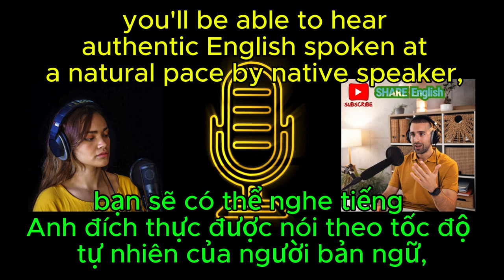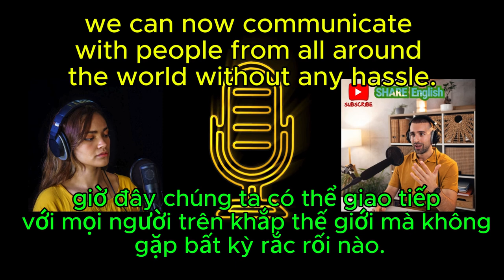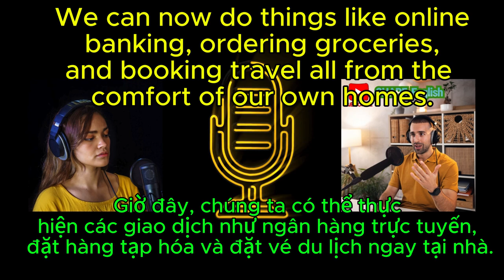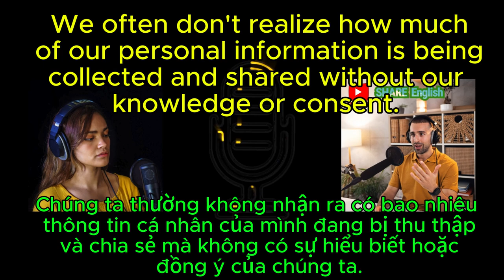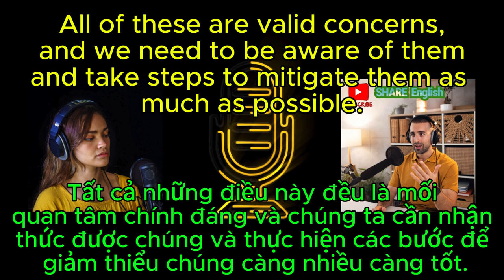Reading Challenge 2024 - Podcast 18/10/2024💯